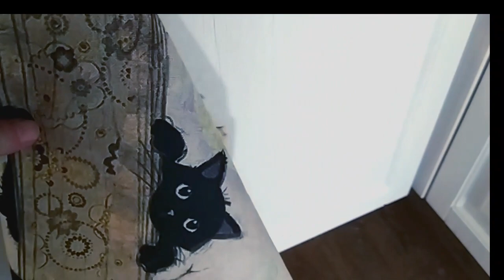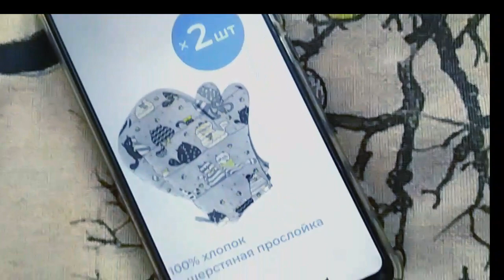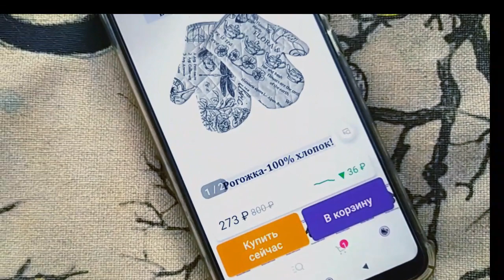От добра добра не ищут Успела урвать Своими руками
От добра добра не ищут Успела урвать Своими руками ЕленаСитникова Платье "Шанель " Кардиган "Восток" Платье "Золотое" Джемпер "МИРАЖ" Мужской джемпер "Подарок" А вы подписались на мой канал ?